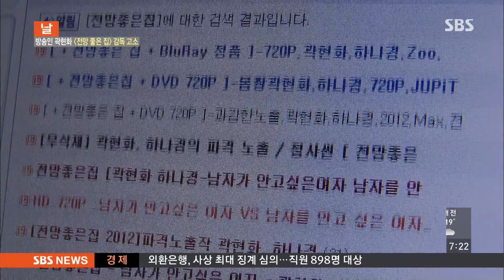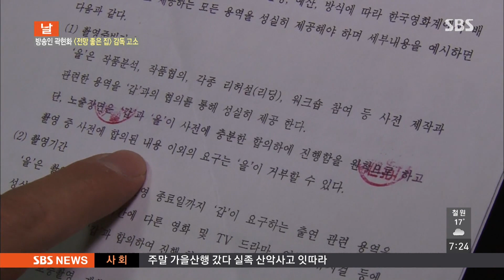방송인 곽현화 [전망 좋은 집] 감독 고소! 상반신 노출 관련 @모닝와이드 140915